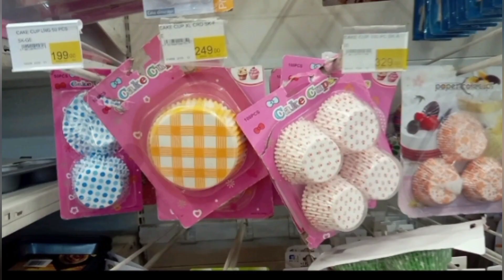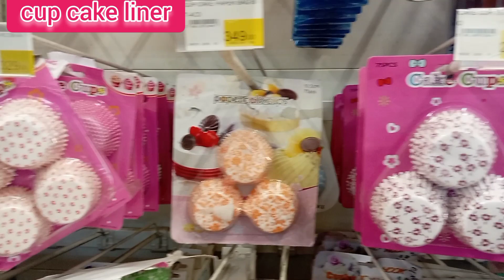Best Baking tools with price|Chepest price baking tools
Best baking tools new arival chepest price baking tools